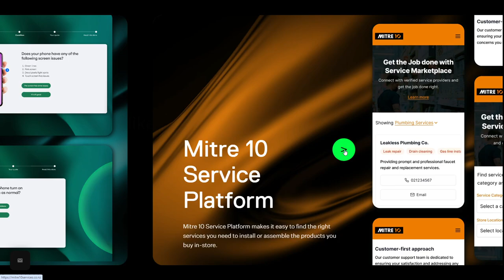Gravity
a Masterpiece web design project by Psychoactive Studios from New Zealand was awarded the Site Of The Day certification on Aug 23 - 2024. Congratulations🎊
Based in Auckland, New Zealand, we help big businesses discover, develop, and launch incredible products. On Time. On Budget. On Brief. Let’s launch.